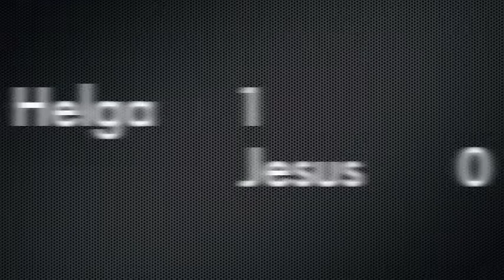Survivor Stanhope Gardens Part 2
Survivor Game Show Stanhope Garden Edition Part 2